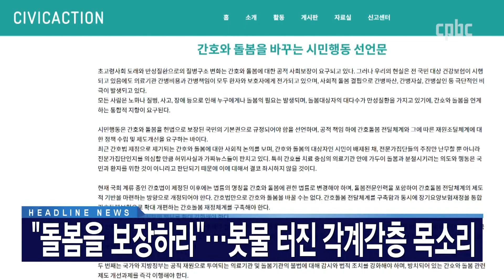헤드라인 | 2022년 7월 8일 CPBC NEWS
1. 아동과 노인, 장애인과 환자 등에 대한 돌봄을
국가가 보장해야 한다는 목소리가 높아지고 있습니다.
돌봄 법제화를 요구하는 목소리를 살펴봤습니다.

2. 우리 국민의 대학 진학률은 70%가 넘지만
다문화가족 자녀의 대학 진학률은 40% 정도에 불과합니다.
차이가 많이 나는 원인과 대책을 짚어봤습니다.

3. 서해항만과 도서지역에서 사목하는
인천교구 이주·해양사목부가
올해로 30주년을 맞았습니다.
부국장 김현우 신부로부터
이주·해양사목의 중요성과 보람을 들어봤습니다.

후원문의, 매일미사 지향 신청 : 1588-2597
카카오톡 플러스친구 : cpbc TV